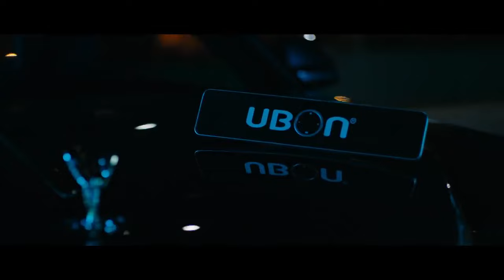Gaddi nivi bamb teevi || Gaddi nivi yo yo honey singh || Gaddi nivi song || latest punjabi songs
Gaddi nivi bamb teevi song || Gaddi nivi yo yo honey singh || Gaddi nivi song || latest punjabi songs

Gaddi nivi bamb teevi song, Gaddi nivi song, latest punjabi song, yo yo honey singh new song, yo yo honey upcoming song, yo yo honey singh top 10 song, yo yo honey singh hit songs, latest punjabi songs, Gaddi nivi dj remix

Lyrics 🎯

Singsta Baby

Kadd Laindi Jaan Jadon
Neevi Jaave Bamb Teevi

Billo Bhave Off Fight
Jandi Ni Off Tight
Chakdi Ae Heavy Weight
Mangdi Aa Coke Light

Zubaan Di Polite
Asoolan Ton Bahut Tight
Tainu Chadd Ke Bacheya Ni Kuch
Jo Mainu Karde Excite

Check Mera Page Check
Page Check Page Check
I Am Loud

Kar Meri Bay Check
Bay Check Bay Check
I Am Proud

Chori Ni Kitti Par
Mele Saare Lutte
Unchaiyan Ton Darna Chadd De
Tera Yaar Sab To Utte

Par Gaddi Neevi Bamb Teevi

Dehli Ae Sheikh Zayed Road
Gaddi Te Maara
Flirting Karna Painda
Jadon Pana Main Black Shirt

Main Tera Main Course
Tu Meri Desert
Kaiyan Ton Hajam Ni Hundi
Jinni Vi De Jao Ijjat

Khisko Khisko Aapa
Turiye Firiye Rohb Ch
Koi Vi Ni Fuddu Banda
Saddi Catalogue Ch

Oh Dikhdi Oh Dikhdi
Vouge Magazine Ch
Ya Bas Dikhdi Ae
Meri Range Vouge Ch

Mele Saare Lutte
Unchaiyan Ton Darna Chad De
Tera Yaar Sab Ton Utte

Kehndi
Yo Yo Honey Singh
Singsta Baby

Gaddi Neevi Song Info:

Song: Gaddi Neevi
Singer(s): Singhsta, Yo Yo Honey Singh
Musician(s): Singhsta
Lyricist(s): Singhsta
Cast: Yo Yo Honey Singh, Singhsta
Label(©): Speed Records

©Speed records✓✓✓✓✓